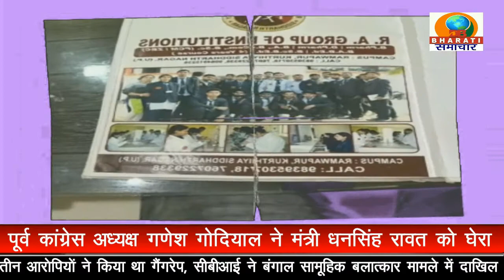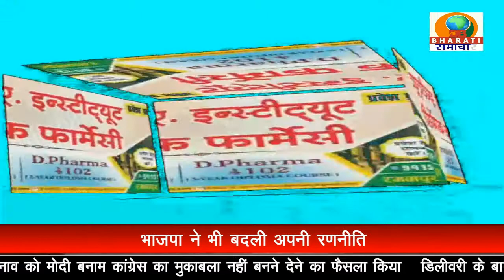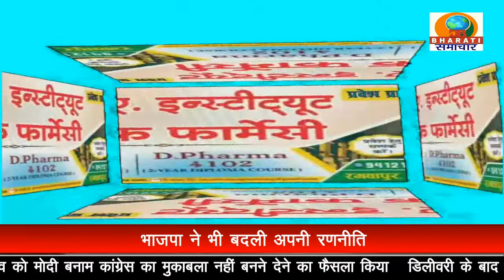UP BULLETIN/DB BHARATI SAMACHAR/ 07-09-22